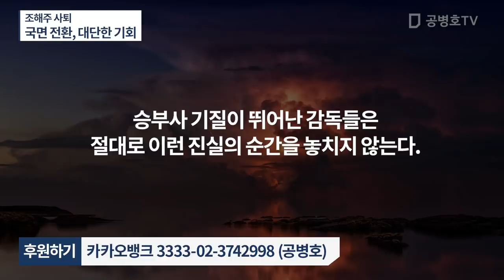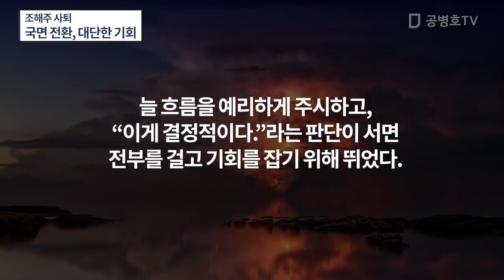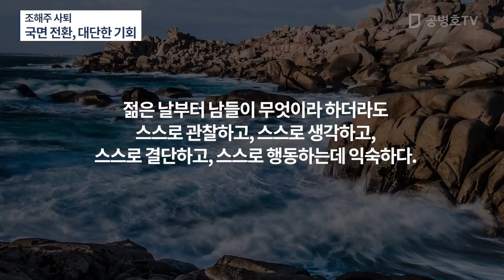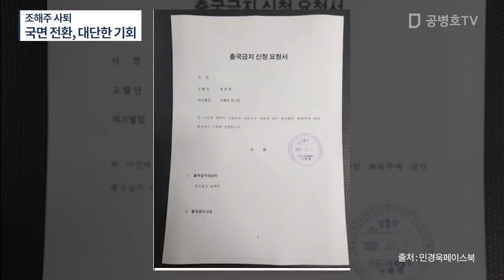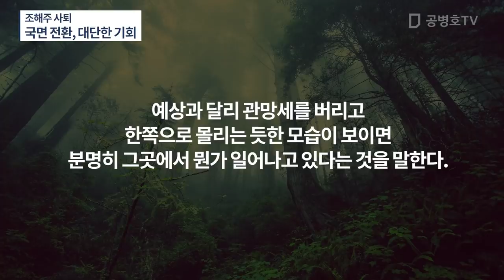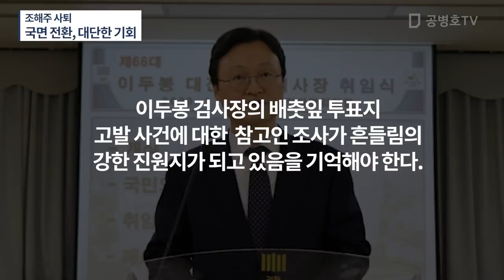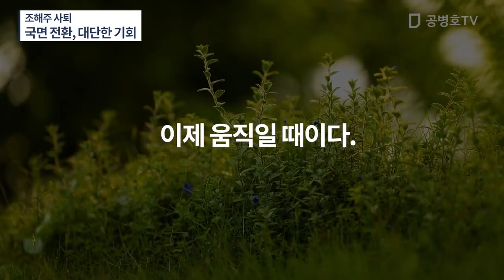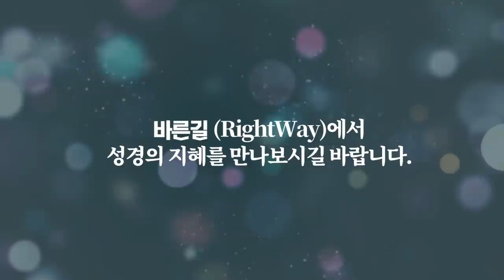[특종] 이토록 민감한 시점에 조해주 사표, 왜? / "마치 아무 일도 없었던 것처럼 넘길 수 없다는 것을 알아차림" / 이 정도 방어선에서 마무리 / 누구맘대로 [공병호TV]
Bitcoin : 3MTW849AkP2ftLeSK2teZHMmzLu7Z83s9U